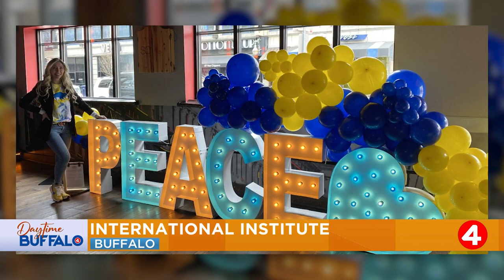Daytime Buffalo: International Institute of Buffalo's Karina Krantz